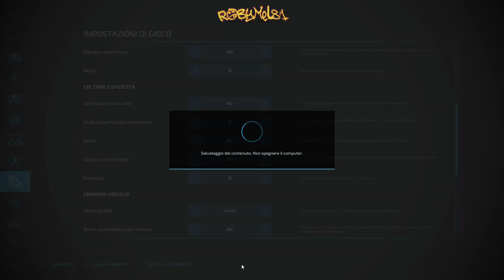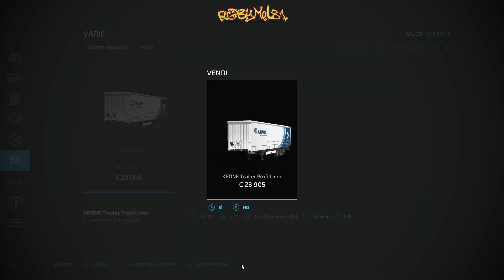TUTTI IN VENETO !!! ➤ IL POLESINE ➤ FARMING SIMULATOR 22 ★ ITA ★ 01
🖥️⌨️ Specifiche del mio Pc:
Processore: Ryzen 9 5900x --
Scheda Madre: Asus Tuf B550Plus Wifi --
Scheda Video: Asus ROG STRIX GTX 1070 8gb --
Alimentatore: Corsair 850W 80+ Gold --
SSD: WD Black 1 tb M2 NVME 4.0 --
Ram: Patriot 32gb 3200Mhz DDR4 --
Case: Empire Gaming Diamond RGB ATX --

OPPURE
💰  Diventa un supporter del canale con una piccola donazione: